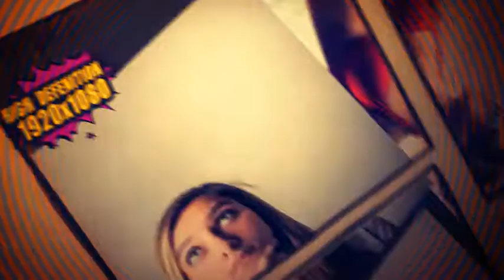Photo Album Comic Book (After Effects Template)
Features:
- 16 Image place holders
- 18 Text place holders
- Video Tutorial
- 100% Customization
- Change colors, images easily
- No Plugins required
- HD 1920x1080 Render